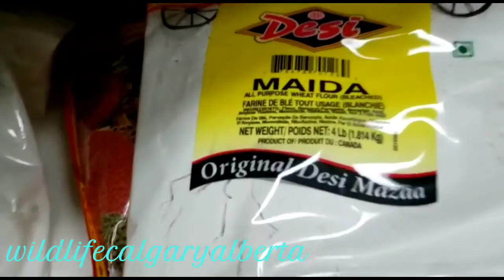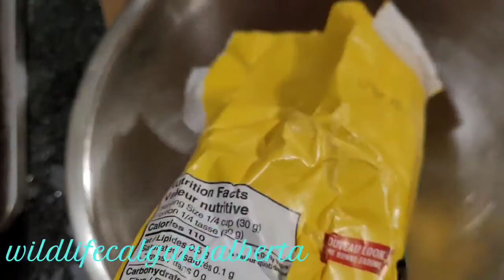crayfish&chicken soup. catch cleaned and cooked! we also found a snake..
our second crayfish adventure with my friend romey.. was a good one..is first time crayfishing..did very good for his first time.